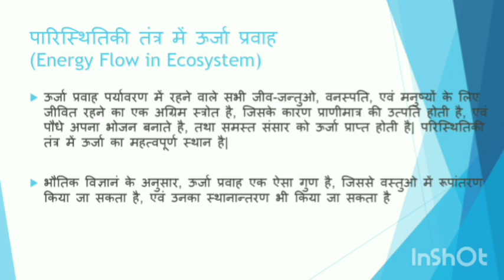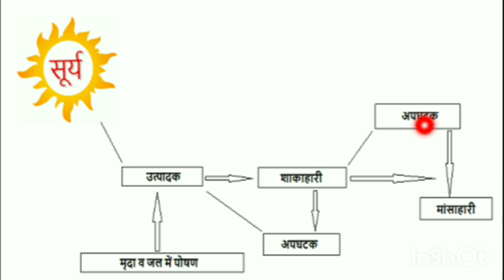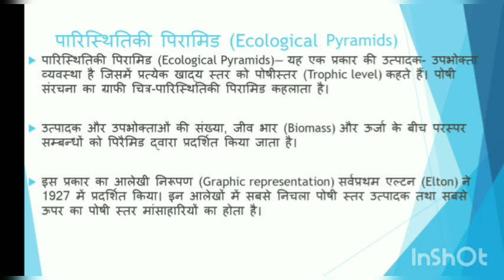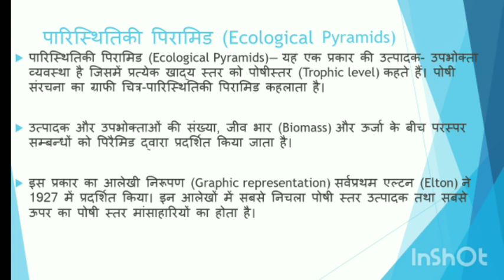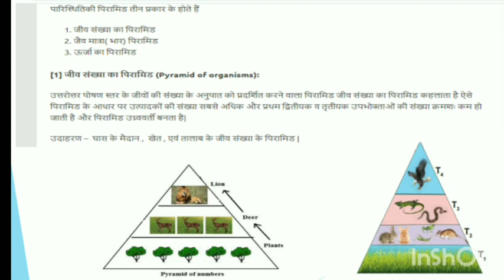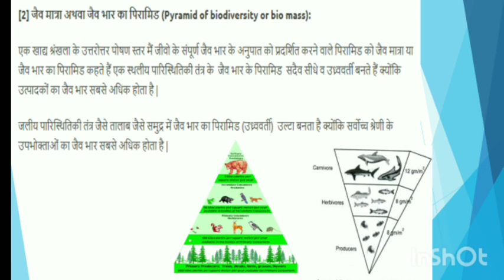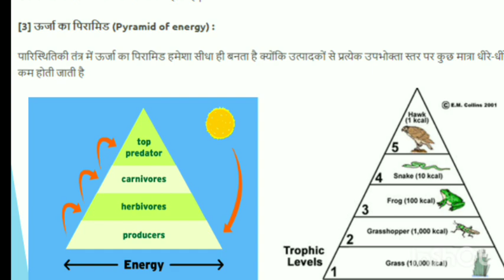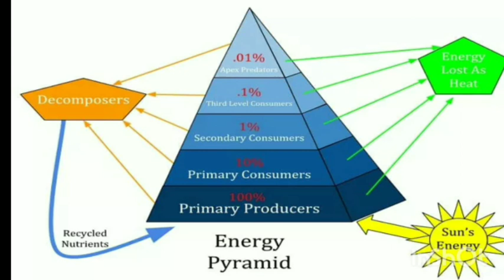Ecological Pyramid | Environmental_Education | UPSC | RPSC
Dr.
Energy Transfer in the Ecosystem,
Ecological Pyramid,
Environmental Education,
REET, SSC, Patwar, Constable, Competitive Examination.